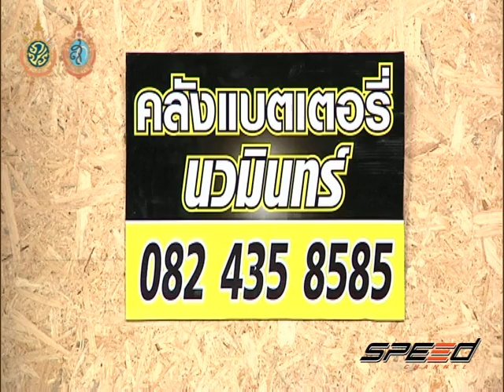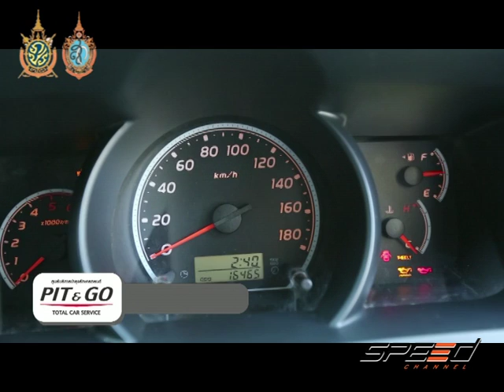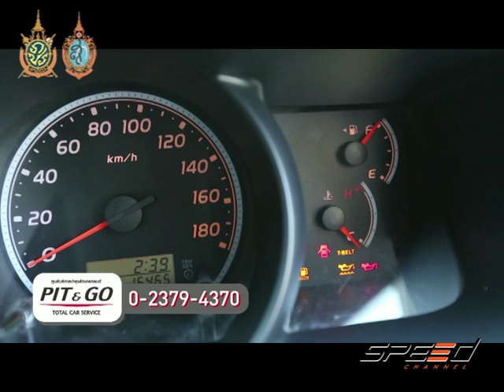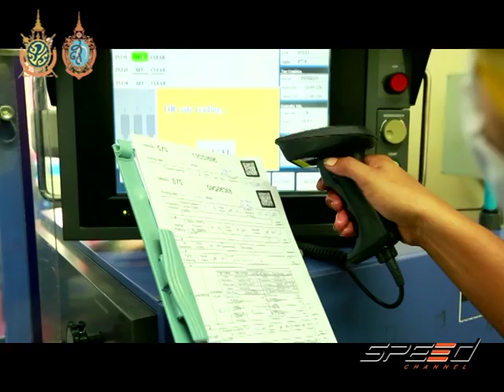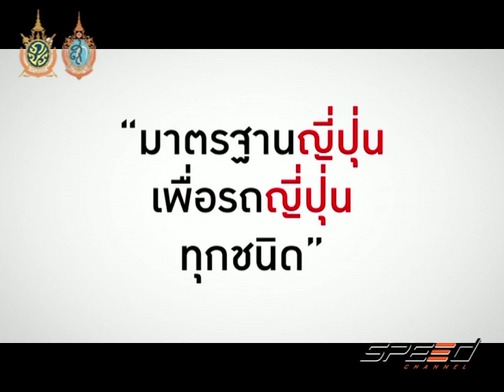Speed Talk 18 08 2016 (2/5)